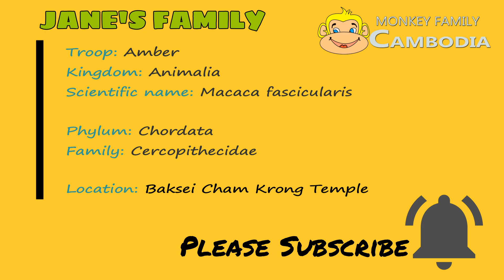Unbelievable Clip...Janna Greedily Steal Food From Jane